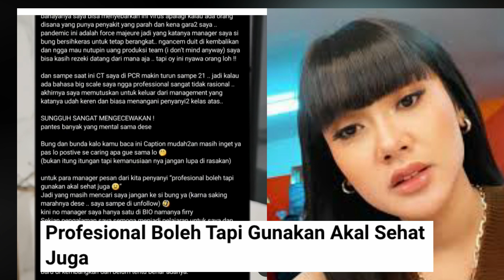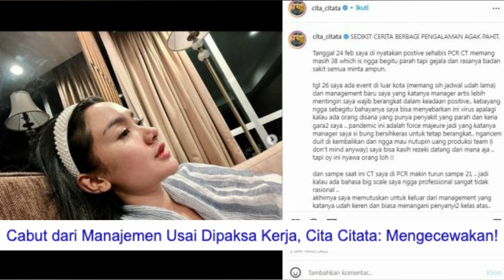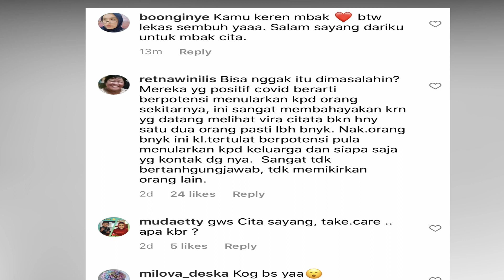SAKIT POSITIF DI PAKSA KERJA, CITA CITATA MARAH & PILIH KELUAR DARI MANAGEMEN